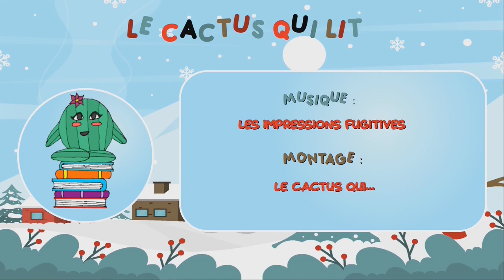La Passe Miroir - Les Fiancés de l'Hiver (Tome 1) - Christelle Dabos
Bonjour Ami(e) des Livres,

Livre présenté dans la vidéo :

La Passe-miroir - Tome 1 - les Fiancés de l'hiver de Christelle Dabos publié chez Gallimard Jeunesse. (N° ISBN : 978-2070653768)

À bientôt !

Mémo & Kaktu